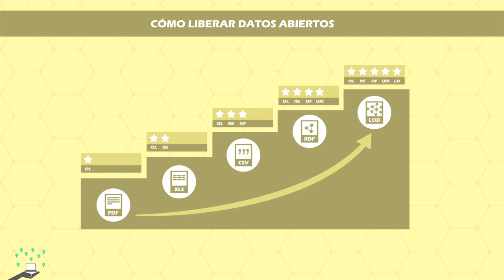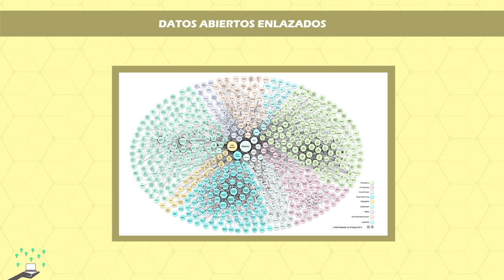PPT_Módulo 02_Curso de de Datos Abiertos